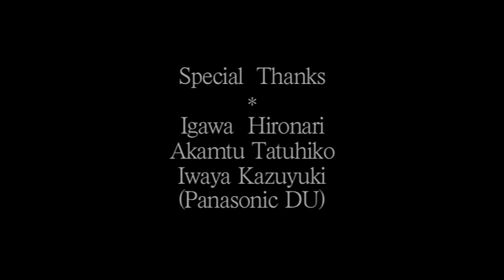a day in the GOD island - Gakuryû Ishii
this is another short film by Mirrored Mind director Gakuryû Ishii, consisting of home video footage while on vacation. some shots actually appear in Mirrored Mind it seems.